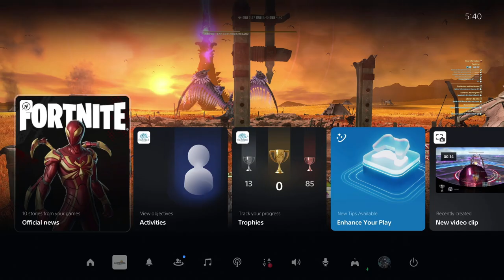FINAL FANTASY XIV | GAMEPLAY #454